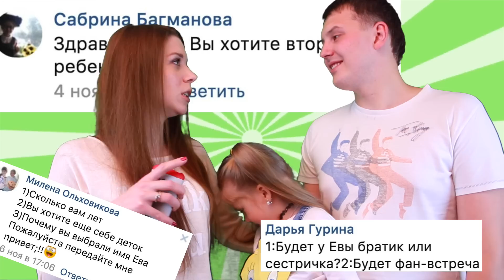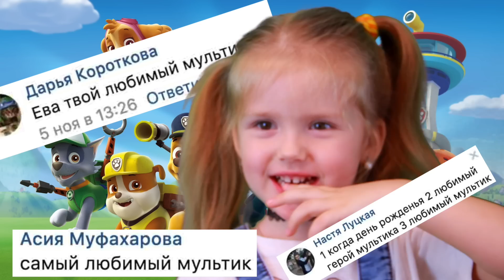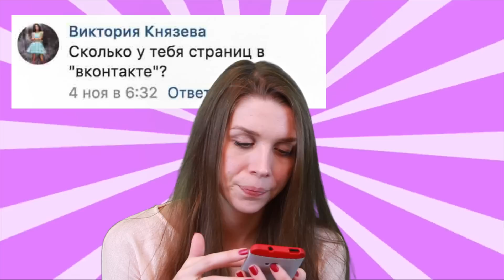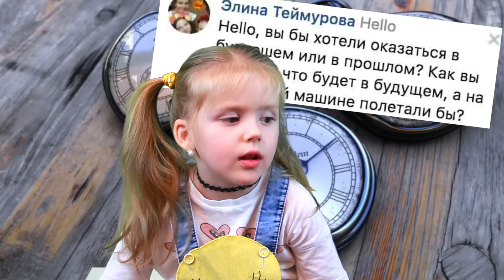САМЫЙ СТРАШНЫЙ ЗВЕРЬ / Вопрос - ответ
Спасибо вам большое за ваше внимание! вопрос ответ